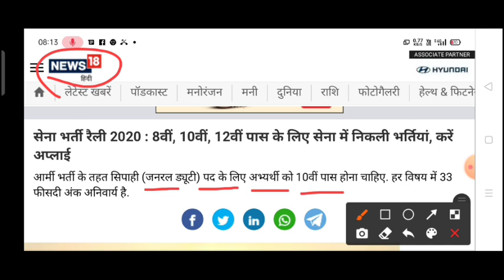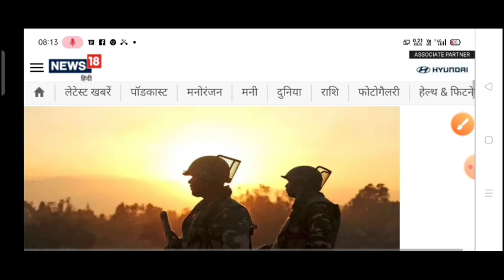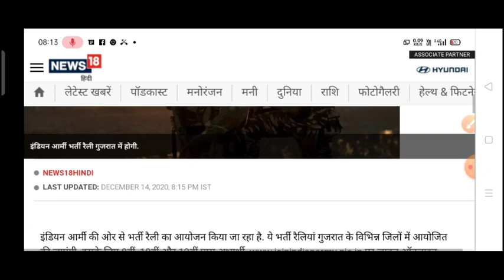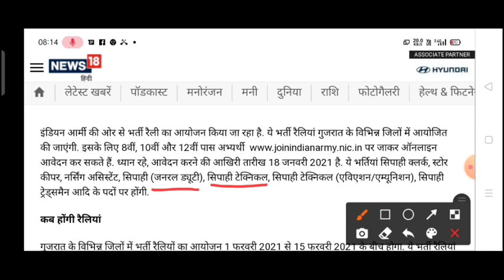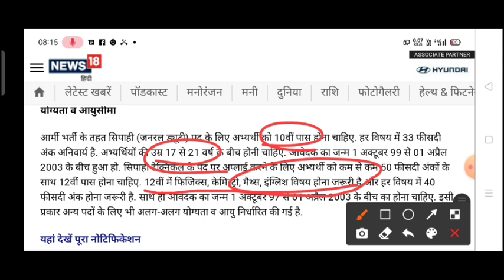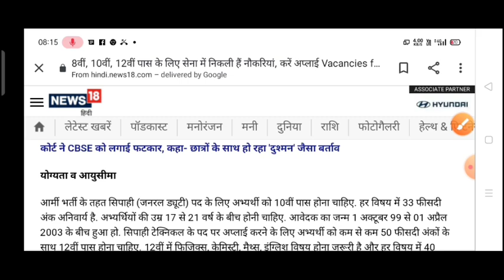आर्मी भर्ती शुरू 2021| indian Army Bharti 2021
touroffduty
Indian Army Vacancy 10th Pass 2020| Indian Army Bharti 2020, Indian Army Recruitment 2020| 10th#Army

.Aapply online Link
waiting like shayre subsribe for 10 friends

115 Infantry Battalion (TA) MAHAR
117 Infantry Battalion (TA) THE GUARDS
110 Infantry Battalion (TA) MADRAS
122 Infantry Battalion (TA) MADRAS
125 Infantry Battalion (TA) THE GUARDS
116 Infantry Battalion (TA) PARA
154 Infantry Battalion (TA) BIHAR

03 Engineer Regiment (TA)
158 Infantry Battalion (TA) (H&H) SIKH LI
103 Infantry Battalion (TA) SIKH LI
152 Infantry Battalion (TA) SIKH
150 Infantry Battalion (TA) PUNJAB
112 Infantry Battalion (TA) DOGRA
108 Infantry Battalion (TA) MAHAR
153 Infantry Battalion (TA) DOGRA
114 Infantry Battalion (TA) JAT

119 Infantry Battalion (TA) ASSAM

indian army
indian army bharti 2020 gujarat